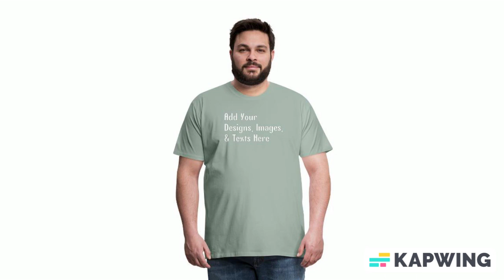Add Your Designs, Images, Texts, Here Men's Premium T-Shirt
Customize your own shirts, mugs, phone cases, duffels, hoodies, apparel etc.. with your own photos, images, designs, quotes, texts and more for just $5.00! Also choose from over 50,000 free premade designs, from many different categories as well. Apparel/Accessories and Customized products or from the customizer, Fulfillment takes 2-7 business days to ship and arrive in USA.

*100% cotton (heather gray and heather ice blue are 95% cotton /5% viscose. Heather blue & charcoal gray are 80% cotton/20% polyester. Heather burgundy is 60% cotton/40% polyester. Heather oatmeal is 99% cotton/1% viscose) | Fabric Weight: 4.42 oz (lightweight)